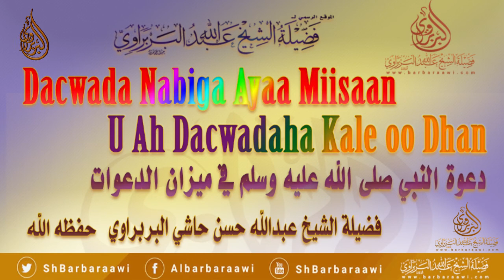Dacwada Nabiga Ayaa miisaan U ah Dacwadaha Kale oo Dhan. Sheikh Cabdullaahi Barbaraawi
Duruusta Cusub ee uu leeyahay Sheikh Cabdullaahi Barbaraawi Waxaad Ka heli Kartaa
webka Sheikhu uu leeyahay ee ah waxaana
laga hela Dawrooyinka Cusub iyo Muxaadarooyinka Cusub iyo Duruusta Cusub iyo Khudbado Cusub.